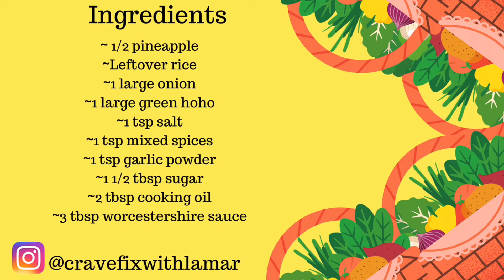How to make delicious pineapple stir fry rice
A succulent pineapple stir fried rice served with mutton curry with a side of coleslaw😋😋😋